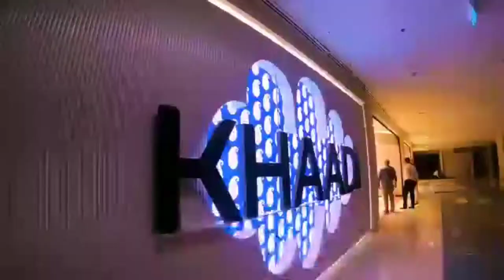KHAADI | EXPERIENCE HUB STORE | DOLMAN MALL CLIFTON